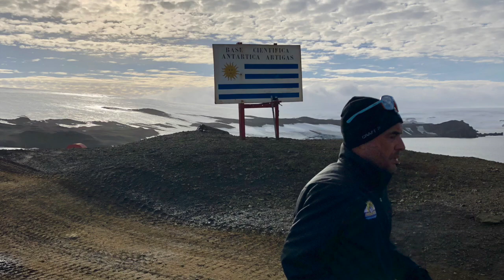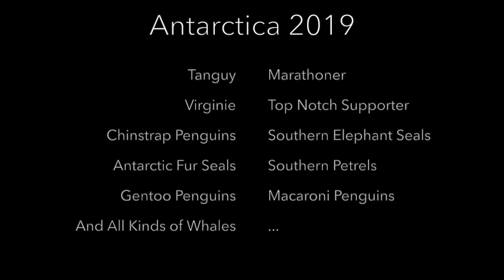Antarctica The Movie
This video is about our latest trip in Antarctica and our 7th Continent Marathon!